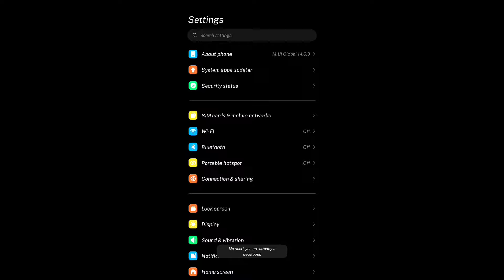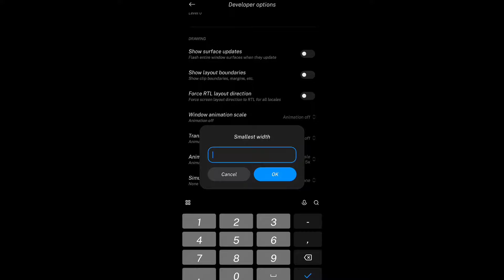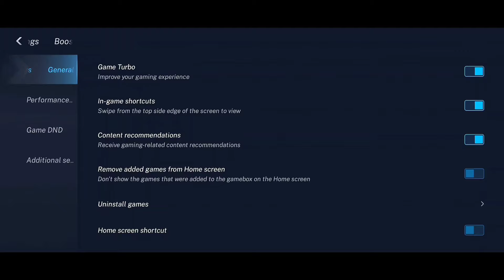REDMI NOTE 9 PRO 📲 | SETTING+HUD+DPI+GAMETURBO ⚙️ | MY NEW HEADSHOT SETTING 💀 | 2024 | JAX GAMER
NAMASTE DOSTO 🙏
WELLCOME TO JAX GAMER'S WORLD

-FOLLOW KAR LO INSTAGRAM PE GAME SE RELATED YA SETTING SE RELATED KOI BHI ISSUE HO HUM SOLVE KRNE KI KOSHISH KAREGE

Free fire new headshot settings
Free fire setting for android
Free fire headshot secret tips
Free fire A to Z full setting explain
Free fire settings kya rakhe
Free fire one tap headshot settings
Free fire pro settings that legend player us
Secret Headshot techniques revealed
Top sensitivity settings for beginners
Android headshot setting
Android freefire sensitivity
Free fire custom hud settings
Pro settings
Free fire beat settings video
Headshot marne ke liye best setting
Best low device headshot setting
After update freefire setting
After update headshot setting

Keep Supporting.
Love frome :- JAX